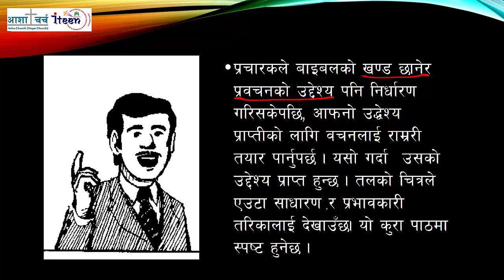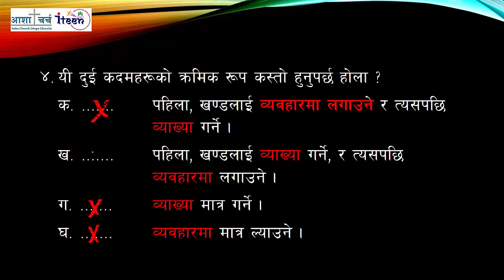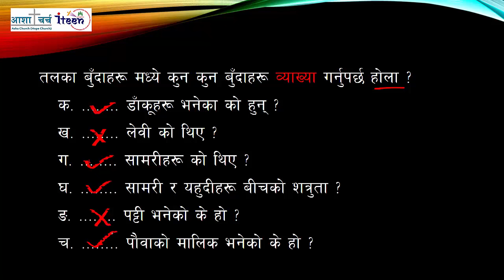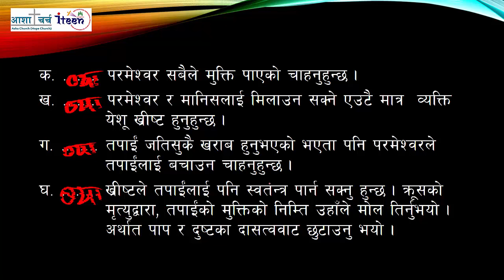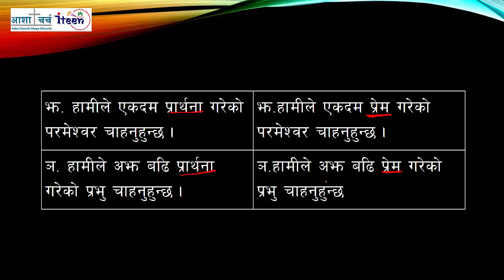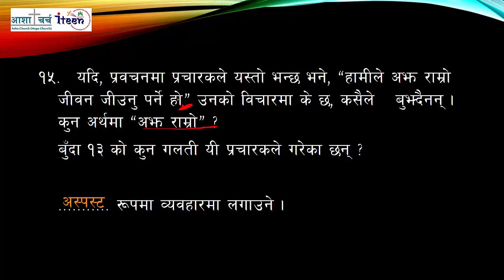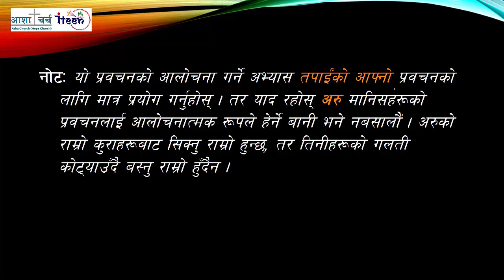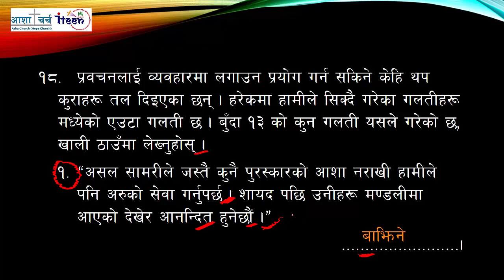02_खण्डको व्याख्या र व्यवहारिक कदम - भाग १